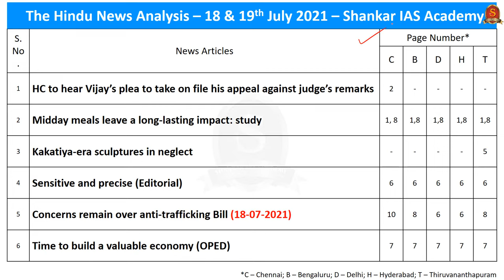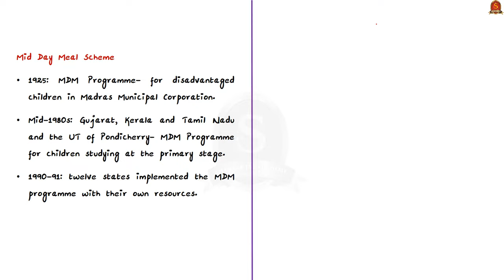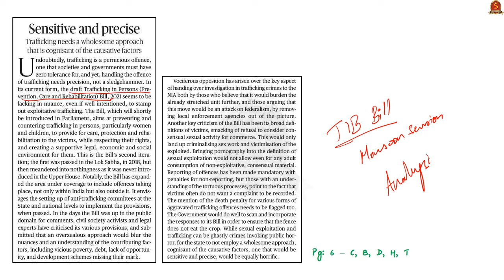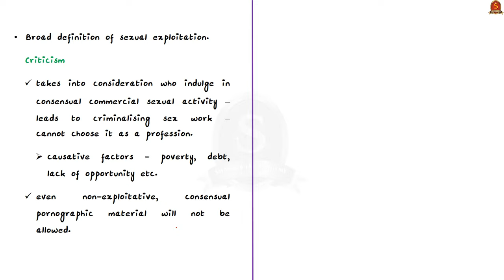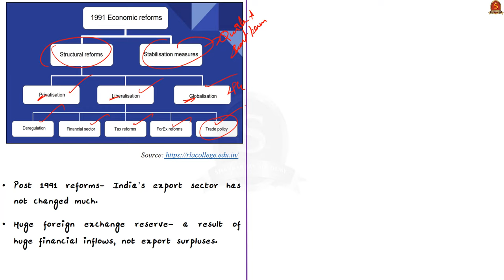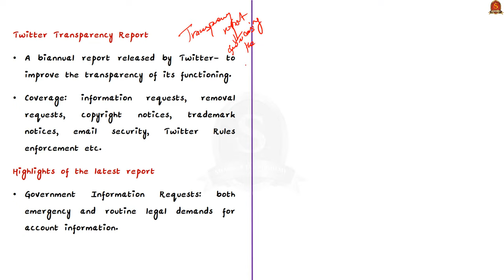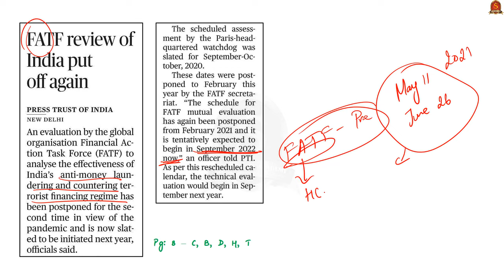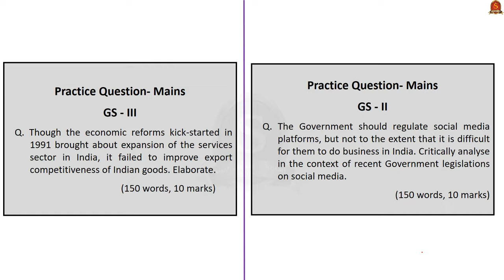The Hindu Daily News Analysis || 18th & 19th July 2021 ||UPSC Current Affairs ||Prelims 2021 & Mains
Handwritten Notes convenient for printing:
►►Introduction - 0:00
►►List of Topics - 0:06
►►Time-Stamping of news articles:
1.HC to hear Vijay’s plea to take on file his appeal against judge’s remarks (Entry Tax. Octroi) - 0:23
2. Midday meals leave a long-lasting impact: study (Midday meals scheme) - 04:14
3. Kakatiya-era sculptures in neglect (Kakatiyas) - 10:25
4. Sensitive and precise (Antitrafficicking bill) - 13:35
5. Concerns remain over anti-trafficking Bill - 13:35
6 Time to build a valuable economy (LPG reforms, Lacunae in LPG reforms, Current Account deficit, Import dependence) - 25:24
7. New quad group to focus on connectivity (New Quad, Quad, Quad Plus) - 30:55
8. U.S., Afghanistan, Pakistan and Uzbekistan to form quad group - 30:55
9. Is Twitter acceding to takedown requests? (FAQ) (transparency, Free speech, Report) - 35:27
10. FATF review of India put off again (Ref) - 42:25
11. Pegasus spyware used to ‘snoop’ on journalists (Ref) - 43:29
12. 326 sedition cases were filed during 2014-19 (Ref) - 44:13

Important topics such as EntryTax KakthiyaDynasty Afghanistan Quad NewQuad QuadPlus Transaprency FATF Pegasus Sedition Antitrafficking Bill MiddayMeals are vividly discussed in UPSC Civil Services Exam Perspective in this video, with a special Practice cum Revision session in the end.